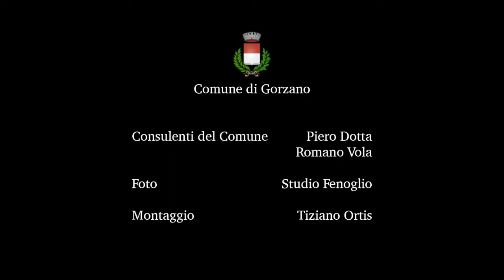CVBP Alba Il Castello di Gorzegno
Durante la Campagna Virtuale dei Beni in Pericolo 2020, la sezione di Alba ha realizzato il video su: Il Castello di Gorzegno